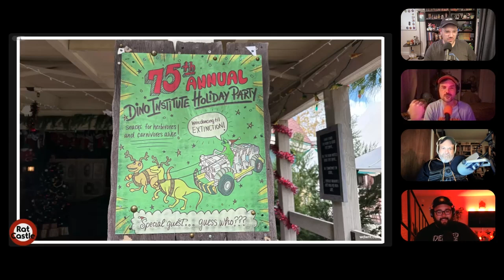Rat Castle 81: Happy Christ-Ween! with Gabe (Theme Park Duo)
Nathan, Dave, and Briii sit down with special guest Gabe from Theme Park Duo to talk new Christmas stuff coming to Disney parks, what the best SoCal haunts were for 2024, and the boys are on labor watch for Jeanine's baby!

Also, Nathan starts the show off with a little message about current affairs and kindness.

Follow Rat Castle on YouTube, TikTok, and Instagram!